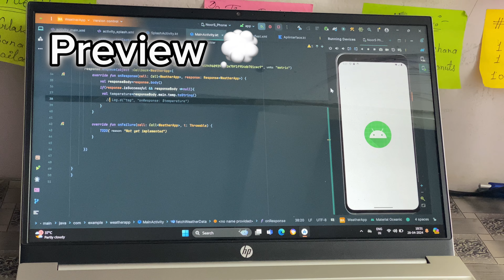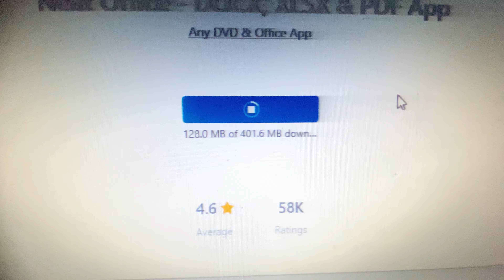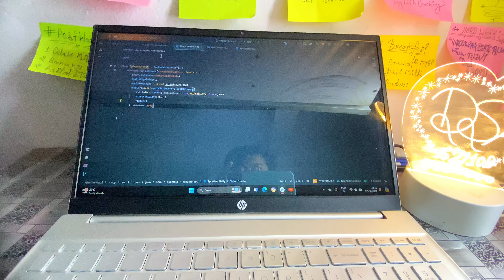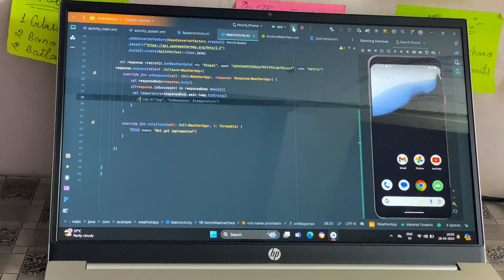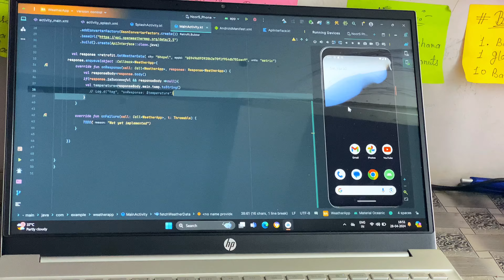12 Hours+ Study vlog ,🎀✨Software engineer 👨🏻‍💻, dsa, kotlin, android development, productive,